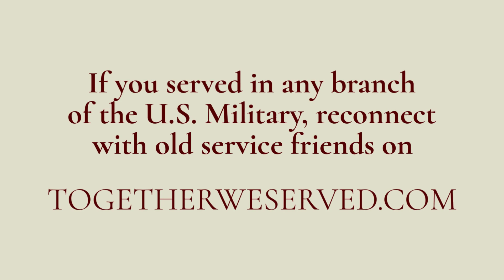TributeToAVeteran - YN3 George Di Francesco Coppola, U.S. Coast Guard, 1967-1971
TributeToAVeteran - Together We Served Member: YN3 George Di Francesco Coppola, U.S. Coast Guard, 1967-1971